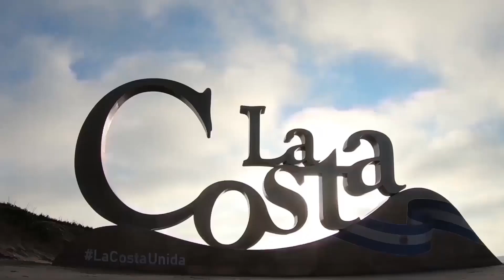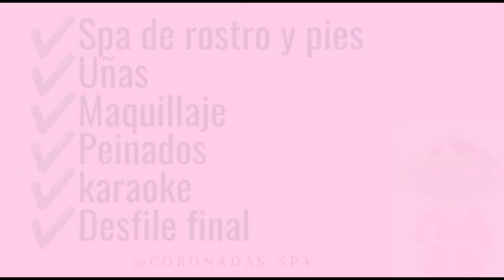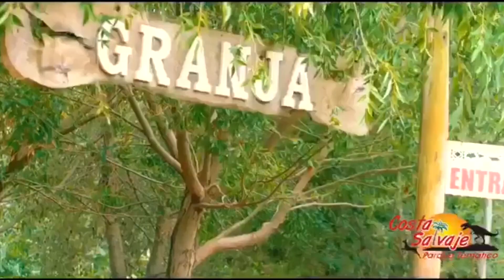El Pipi te cocina - Gastronomía y Turismo en nuestra pantalla.